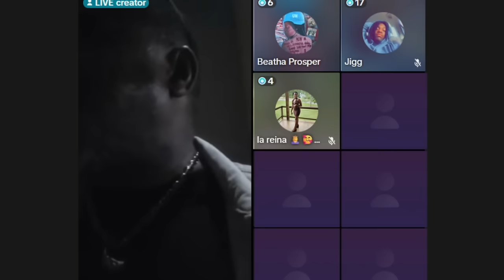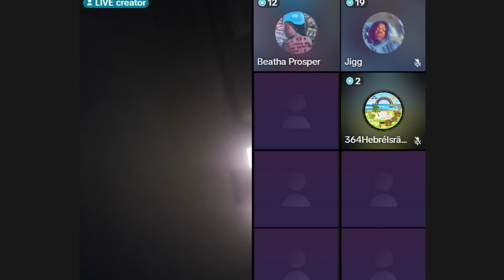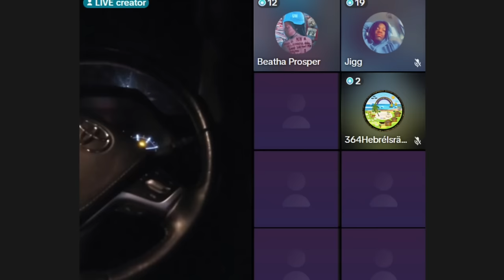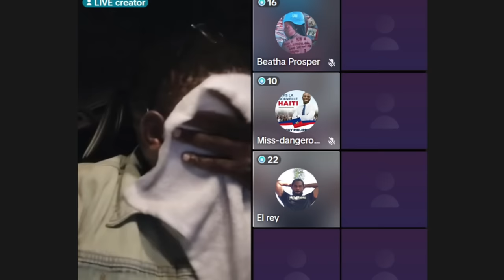Barbecue Prezante Tout Moun Pitit Li Ke Li Ranmase Nan Pil Fatra, Epi kAse Met Nan Men Nomil Rameau